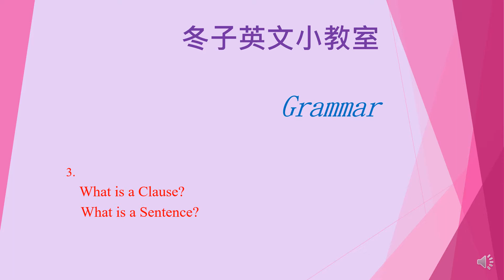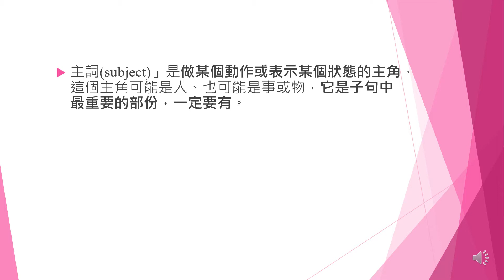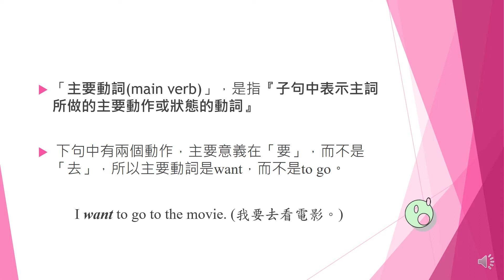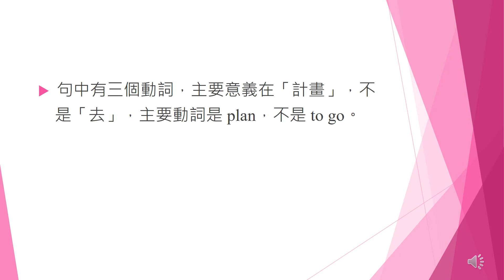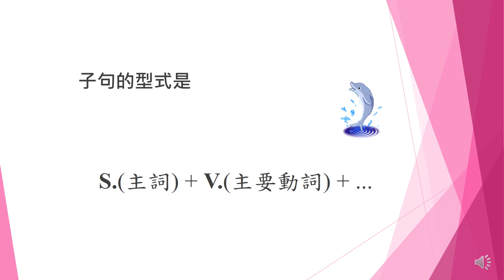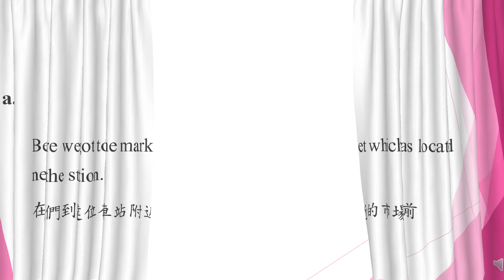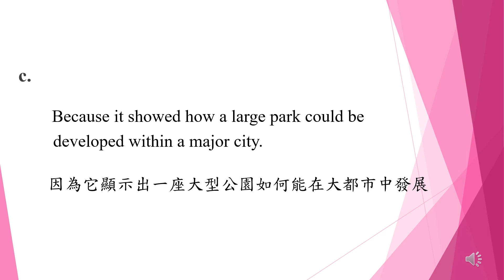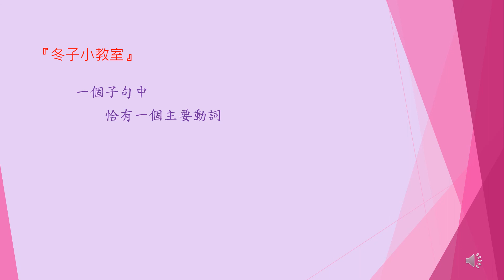冬子英文小教室（文法篇） 3. 子句是什麼？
介紹英文子句的結構與用法